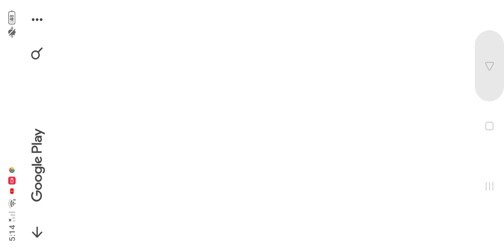melon Playground gameplay part 2 Android gameplay